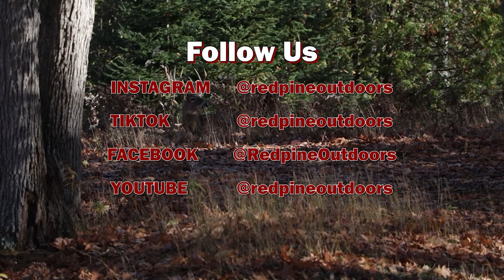Dylan and Kevin Elk Hunt at Paradise Trophy Ranch - Red Pine Outdoors - S02E06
Dylan and Kevin go Elk hunting at Paradise Trophy Ranch in Gladwin, Michigan.
Equipment Placeholder
Filmed by: Gunn's Outdoor Films @gunnsoutdoorfilms6059
Produced by: Candlestick Films @candlestickfilmsofficial